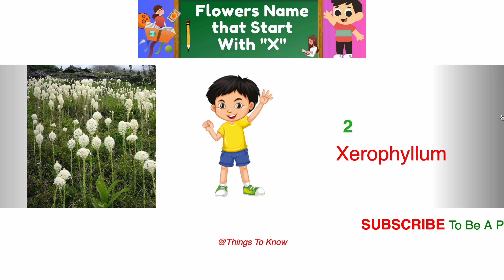Flowers Name that Start With "X" | List of Fruits that Start With X | Things To Know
Flower names starting with W